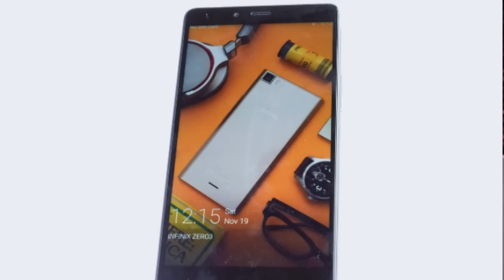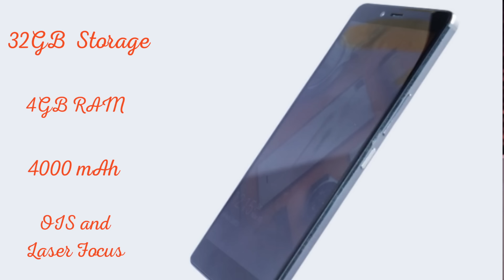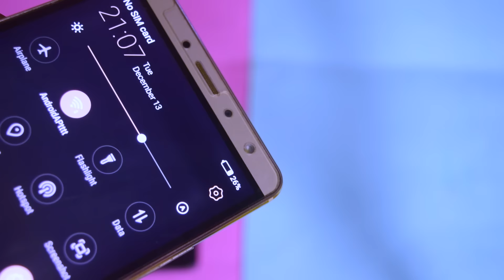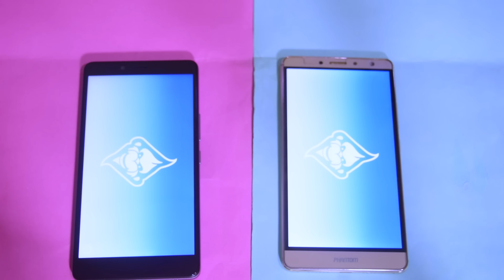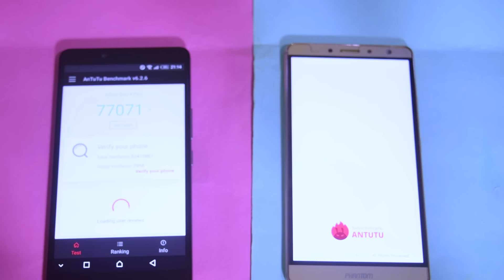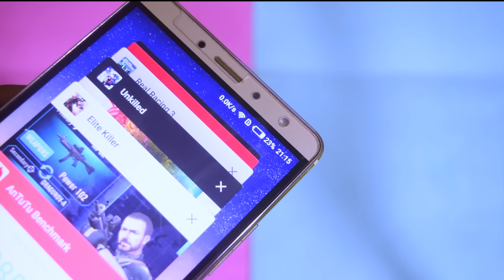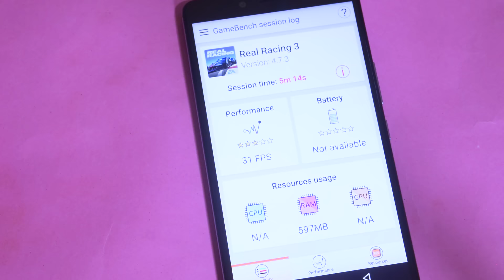Infinix Zero 4 Plus Review: Testing the OIS + Infinix Zero 4 Plus Vs. Tecno Phantom 6 Plus.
Infinix Zero 4 Plus Review: In a bid to test out the OIS (Optical image stability) feature on the Zero 4 Plus as well as other camera/ phone features, I took the Zero 4 Plus to the streets of Alausa using the popular danfo buses — Danfo buses are commercial yellow mini-buses in Lagos.